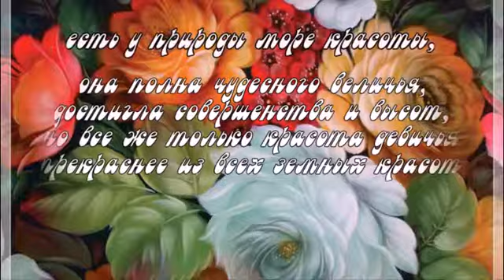лики былой красоты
картины русских художников. музыка Нино  Рота.